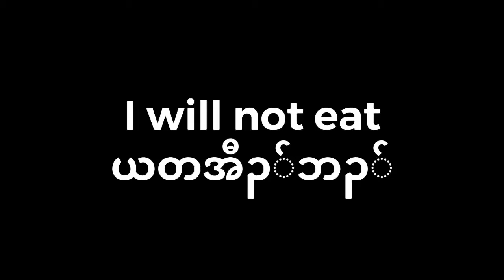I will not eat